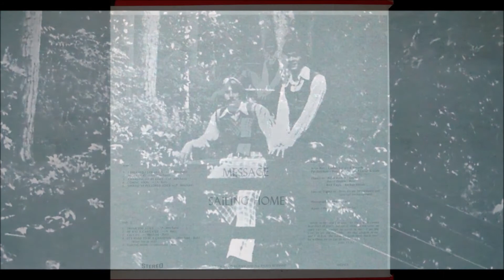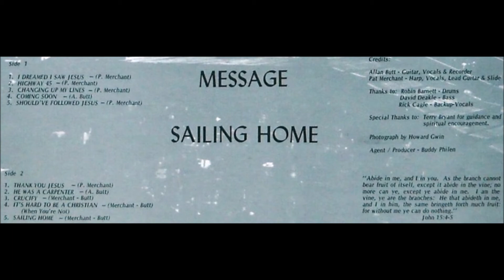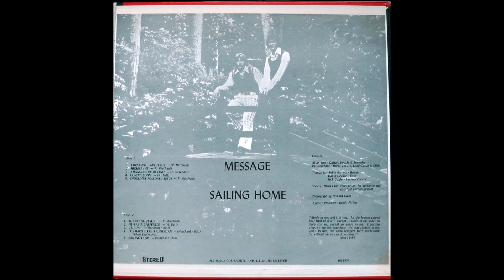Message 1974 LP Sailing Home B2 He Was A Carpenter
Message
LP: Sailing Home
Label: Mer-al Records ‎– 1053974
Released: 1974
Genre: Rock, Folk, World, & Country
Style: Folk

Allan Butt: Guitar, Vocals, Recorder
Pat Merchant: Harp, Vocals, Lead Guitar, Slide Guitar
Robin Barnett: Drums
David Deakle: Bass
Rick Cagle: Backup Vocals

Tracklist
A1 I Dreamed I Saw Jesus (P. Merchant)
A2 Highway 45 (P. Merchant)
A3 Changing Up My Lanes (P. Merchant)
A4 Coming Soon (A. Butt)
A5 Should've Followed Jesus (P. Merchant)
B1 Thank You Jesus (P. Merchant)
B2 He Was A Carpenter (A. Butt)
B3 Crucify (A. Butt - P. Merchant)
B4 It's Hard To Be A Christian (When You're Not) (A. Butt - P. Merchant)
B5 Sailing Home (A. Butt - P. Merchant)

A solid do-it-yourself rural acoustic release from guitar pals Allan Butt and Pat Merchant that has been likened to Buffalo Springfield. Guitars plus bass and drums to fill out the sound. From upbeat jangly folk tunes with a nod to spirited ’60s pop, to sparkling 12-string acoustic ballads, with guitar interplay excelling throughout, especially when Pat takes off on the lead. Nice slide guitar on the lazy Southern twanger ‘Highway 45′. Country feel to ‘He Was a Carpenter’ with harmonica providing a mournful tone. Best song title: ‘It’s Hard To Be A Christian (When You’re Not)’. (The Archivist by Ken Scott, 4th Edition).